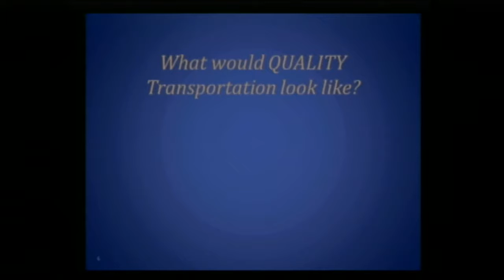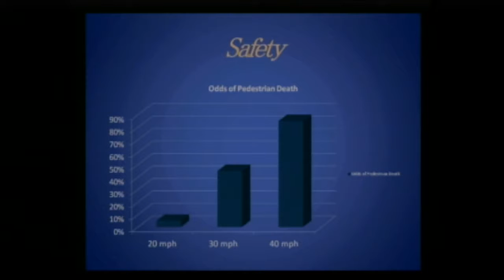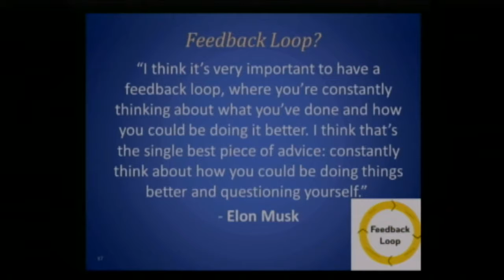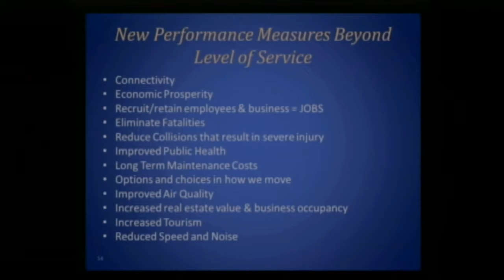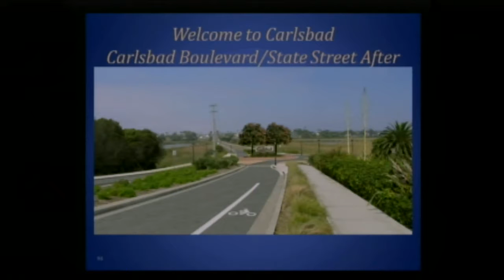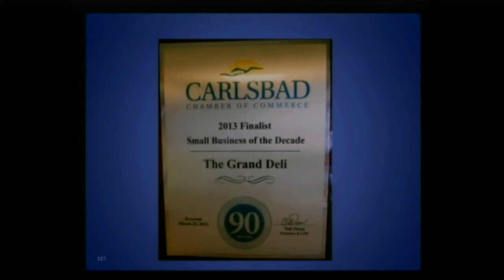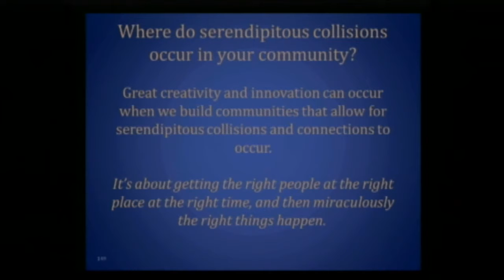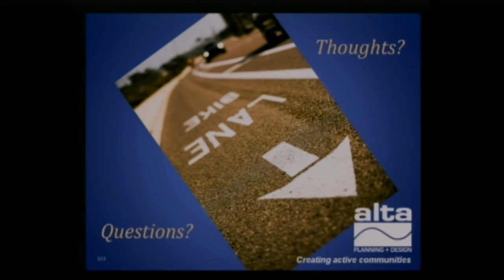Fort Ord Trails Symposium January 22, 2015 | Bryan Jones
Review the discussions and presentations on how communities around the country turn bicycle and equestrian infrastructure investment into regional economic engines. Co-hosted by California State University Monterey Bay and supported by Monterey County, Transportation Agency for Monterey County and Bureau of Land Management.